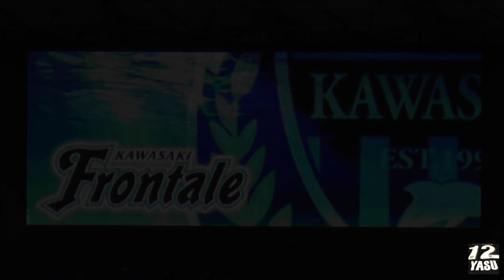2021.11.7 J1-35節【あまり撮れてない・・1得点】川崎フロンターレ vs サガン鳥栖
駅前不動産スタジアム
9,148人